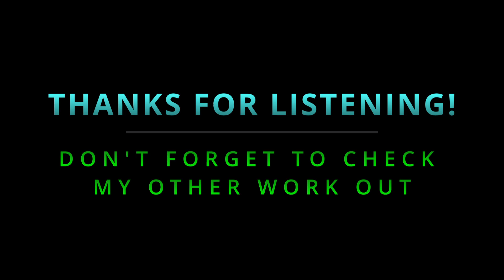Funny Background Music Mix #1 | Funny Music For Videos, Films, And Podcasts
🎧 Funny music is anything typically light in nature, and used in a comedy scene. Funny music is used in film to put the audience into a happy mood. Although the music is often light and happy, it can also be an extreme exaggeration of any genre, which makes the scene or film funny.

If you want to use this track, read the short policy

Funny Music Mix:
00:00 Intro
00:05 Derp
02:06 Sleuthing In The Dark
05:40 Sneaky Rascal
07:41 Such A Troll
10:35 Goofy Prank
12:52 Eye Laugh
15:12 Pwned
16:17 Funny Chase Music A
18:21 Silly Chicken
20:28 Seriously
22:24 Chicken Chase (Faster Version)
24:09 Lazy Grin (Faster Version)
25:59 Crazy Crowd (Faster Version)
28:21 The Biggest Smile (Slower Version)
30:08 Circus Calliope (Slower Version)
32:49 Derp (Slower Version)
34:56 Retro Jokester (Slower Version)
37:45 Cat And Mouse (Slower Version)

for much more background music / funny comedy music.